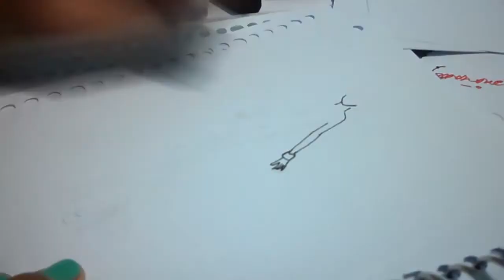Fashion sketch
Sketch of fashion model - short checkered dress mini, Fashion Hand Drawn Girl On yellow Dress In Sketch, Watercolor fashion illustration girl in yellow print fashion , How to draw fashion sketches, How I Draw Fashion Sketches, bagaimana menggambar model pakaian, sketsa pakaian pesta, cara mewarnai gambar, how to coloring pictures, Gaun pesta by fernince, Baju makan malam untuk pesta, gaun untuk kencan, Pakaian yang Tepat Untuk Kencan Pertama,
best dress for first date,
first date dresses,Right Clothes For The First Date,